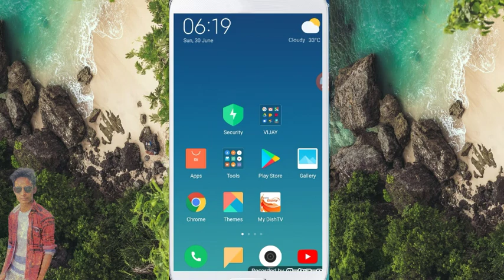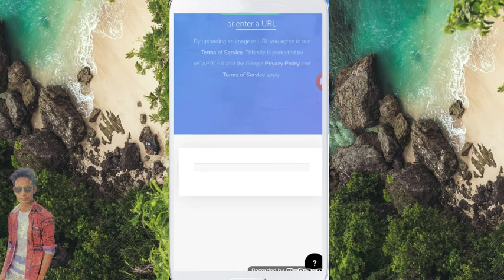photo ka background kaise change kare,how to change photo background,photo ka background kaise badle